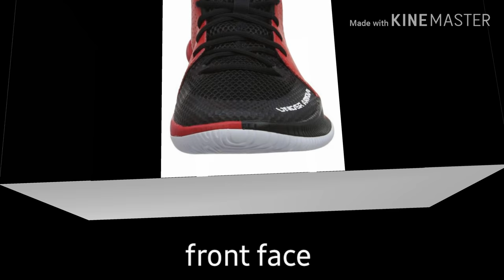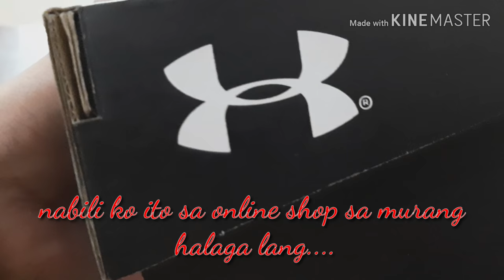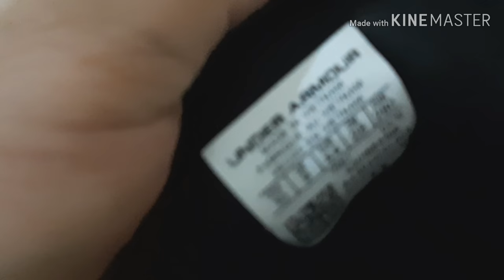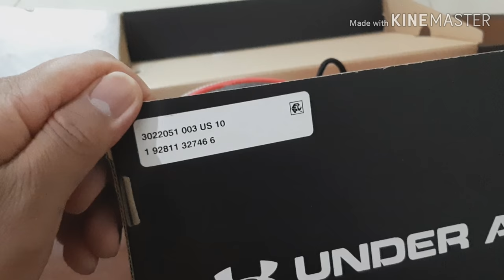UNDER ARMOUR SHOES UNBOXING (Jet Sneakers)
Under Armour Jet Sneaker unboxing and review / Basketball shoes